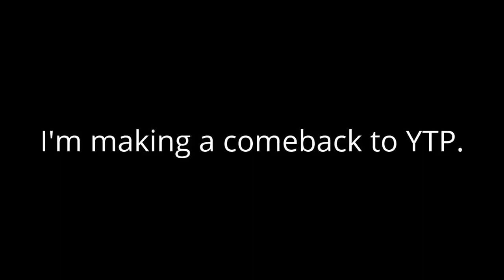[Reupload] You know what?